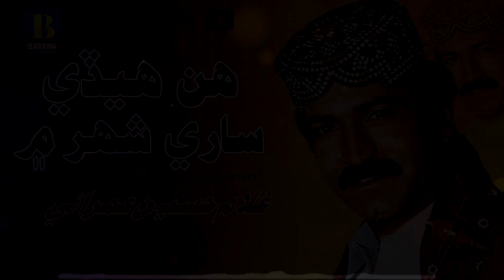Hin Haidey Sarey shahar Main | Sindhi Song | Ghulam Hussain Umrani | Barkha Enterprises